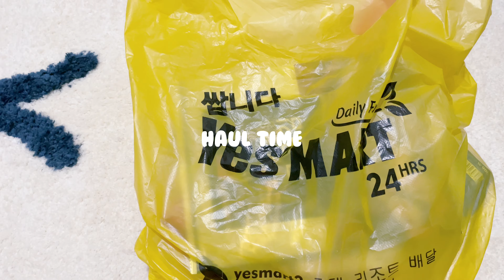Random Days: Korean Food Haul, Videoke, Tuslob Buwa 🤤🌸🎤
Annyeong Chingus! 🙋‍♀️

I am Angel, a vlogger from the Philippines who loves to travel and make beauty and lifestyle aesthetic videos. 🤍

FAQ:
Location - Cebu, Philippines
Cameras - Iphone 12, DJI Osmo Pocket